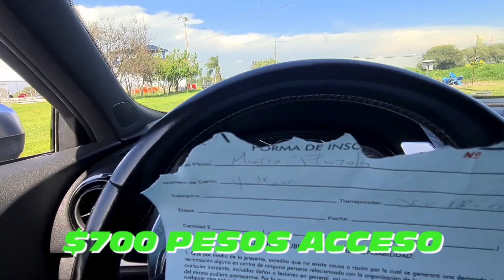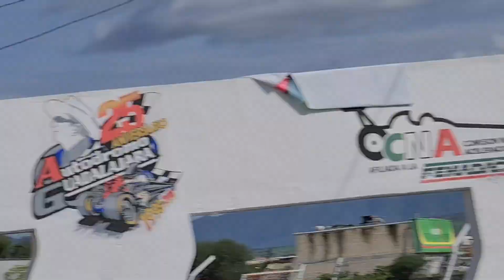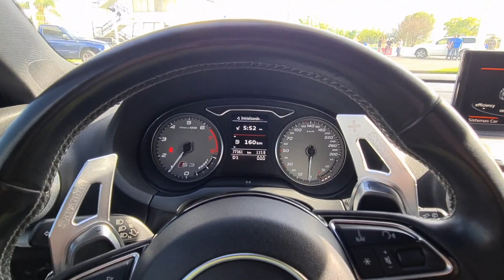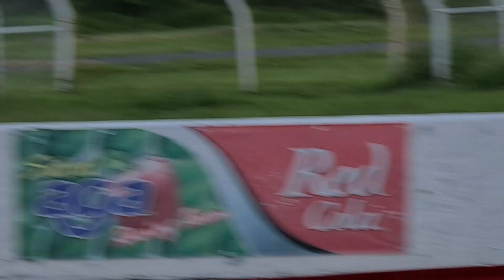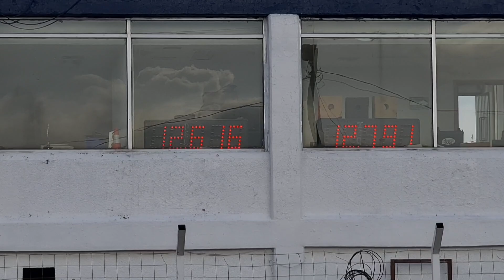ARRANCONES CON EL AUDI S3 **ME SORPRENDIO**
CONTACTO PARA CODIFICACIONES: 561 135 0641 WHATSAPP

Llevamos el audi s3 a los arrancones en guadalajara y jala muy bien me gusto el desempeño

Camara con la que Grabo
Filtro Alto Flujo Original